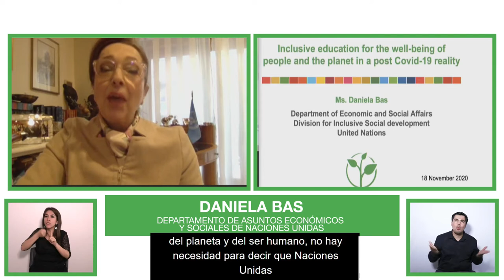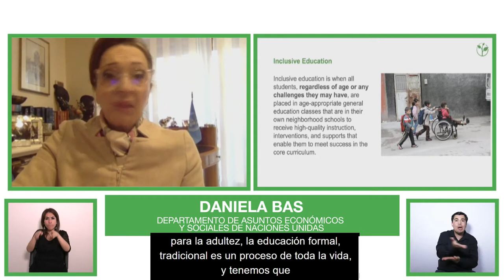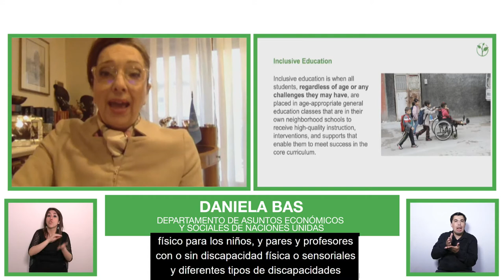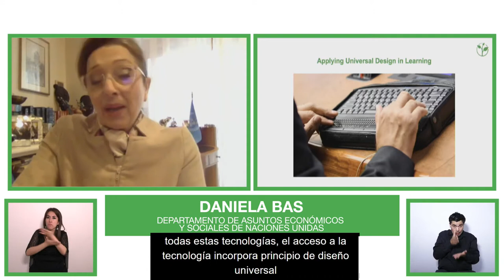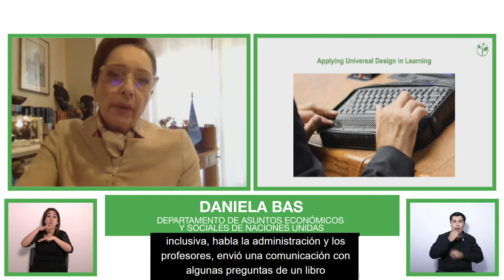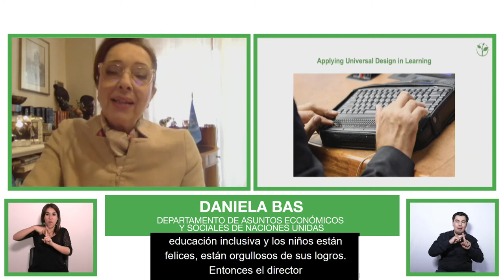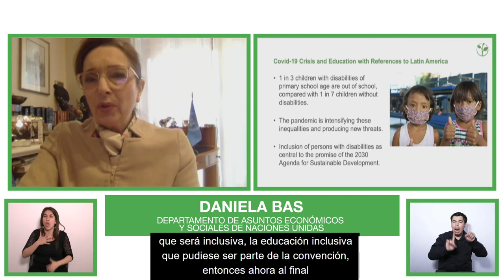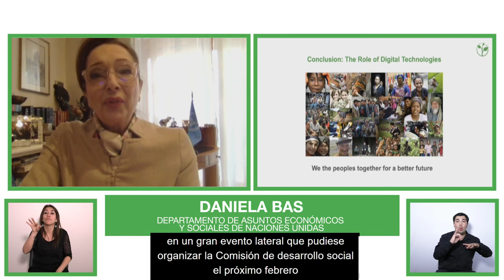Keynote speech of Daniela Bas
Keynote speech of Daniela Bas on behalf of UN DESA at the Zero Project Latin America Conference 2020.

Speaker:
Daniela Bas, UN DESA, keynote speaker